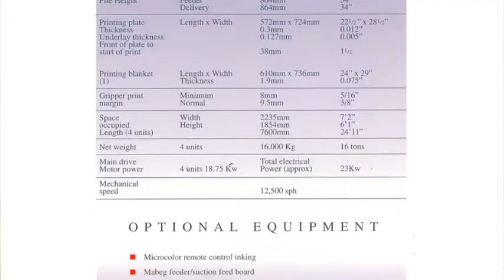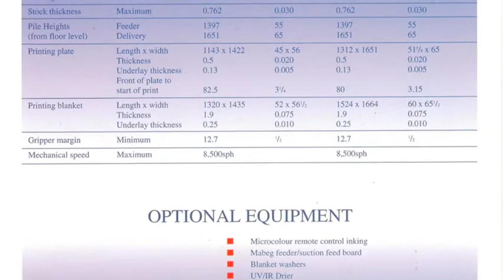Crabtree Vickers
Crabtree Vickers 956S - 928S - Falcon 526/228 Lithographic Printing Machines Manufactured in Morley,Leeds
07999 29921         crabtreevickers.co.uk